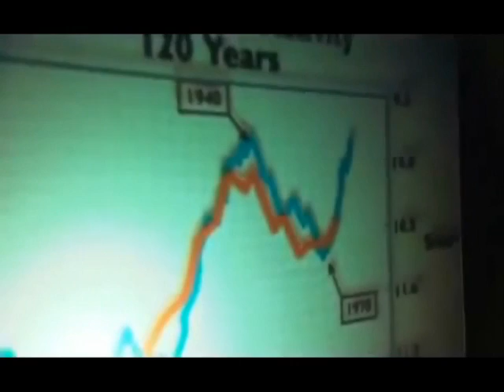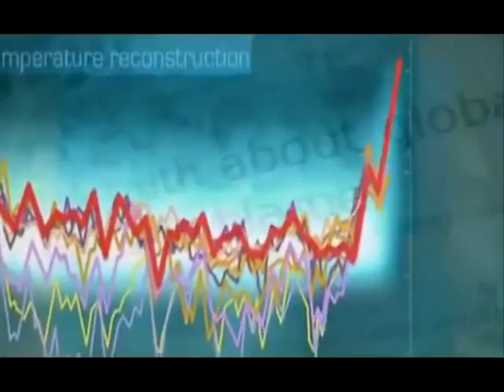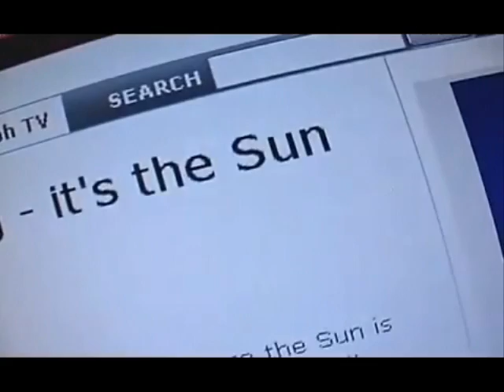'The Great Global Warming Swindle', HOAX!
How the 'The Great Global Warming Swindle' got it wrong! Edited under fair usage policy, from a BBC documentary. 'Climate Wars', with Dr Iain Stewart